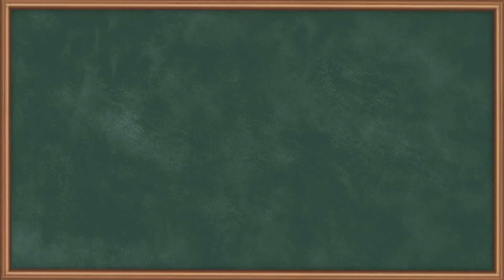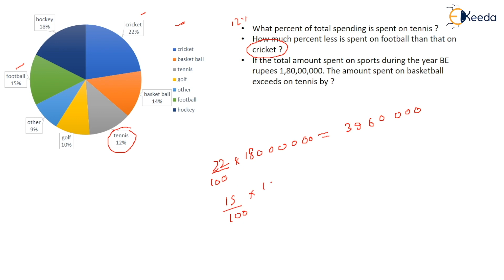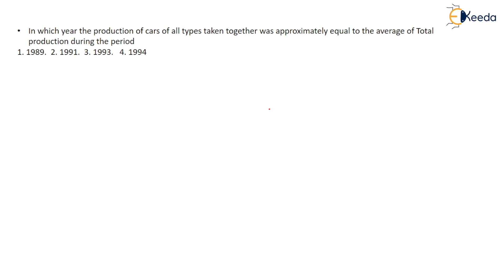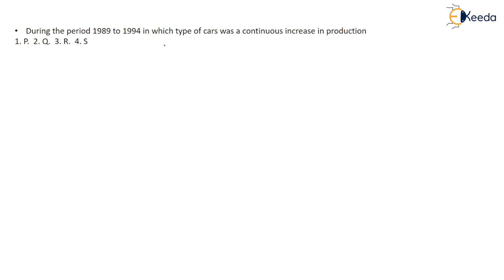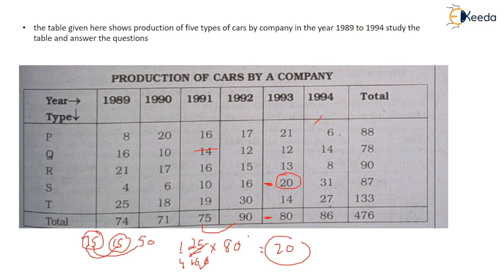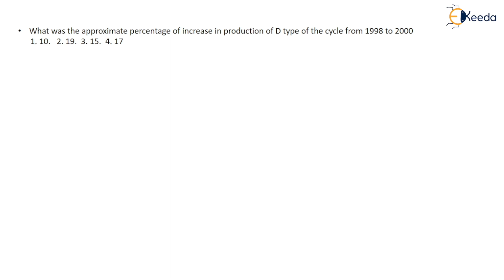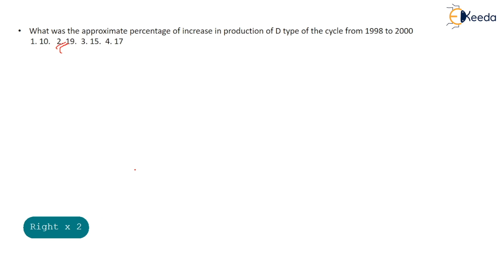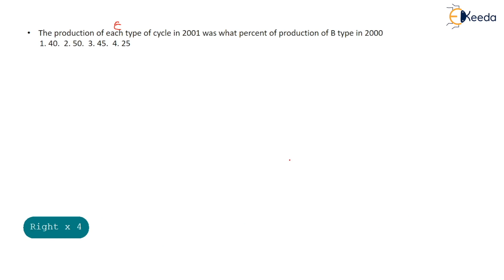Understanding Data Interpretation - Part 1 | Quantitative Aptitude | GATE & ESE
In this comprehensive video series on Data Interpretation, we delve into the intricacies of interpreting data effectively. Part 1 focuses on building a strong foundation in Quantitative Aptitude for GATE and ESE exams. We break down various data sets and provide step-by-step explanations, ensuring you grasp each concept thoroughly. From charts to graphs, we cover it all, equipping you with the skills necessary to tackle complex data-driven questions. Join us in this learning journey and enhance your quantitative aptitude for GATE and ESE examinations.

What You Will Learn:

Understanding the Basics of Data Interpretation
Different Types of Data Interpretation Problems
Step-by-Step Approach to Solve Data Interpretation Questions
Real-life Examples and Practice Problems

Happy Learning.